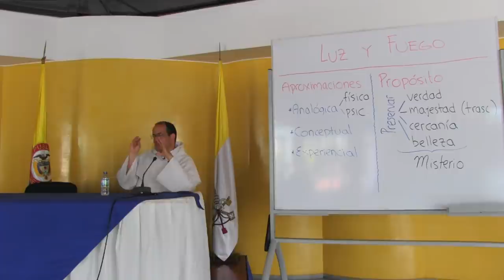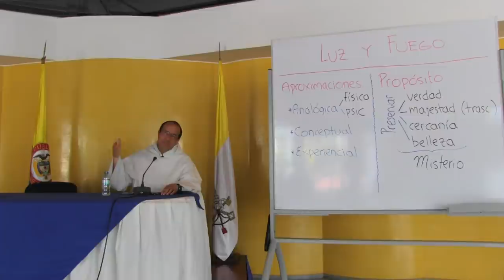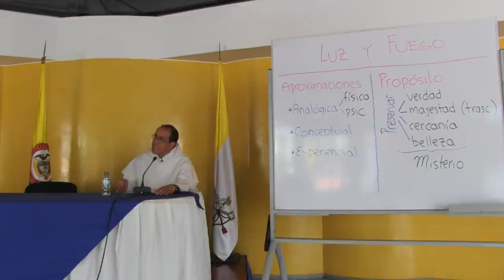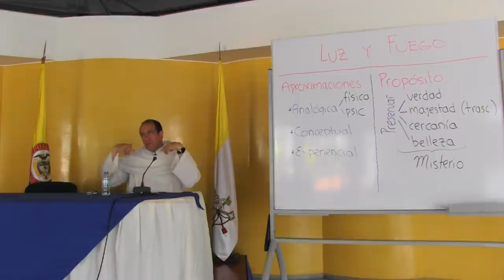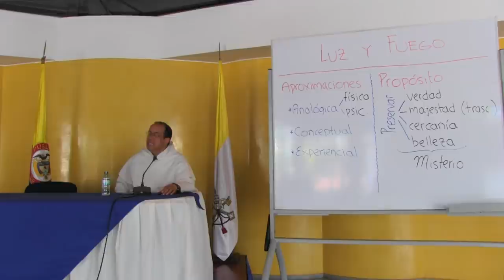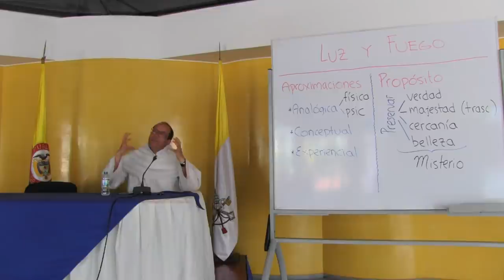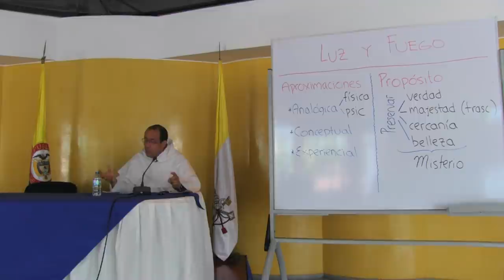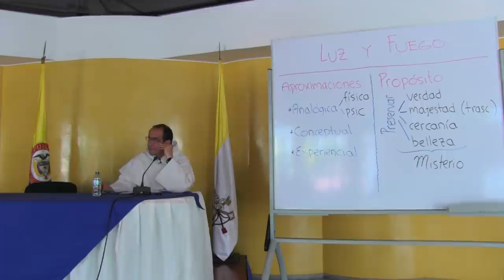San Agustín nos guía hacia el misterio de la Trinidad, parte 7 de 8: Verdad y Cercanía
Sobre la obra "De Trinitate" de San Agustín, parte 7 de 8

INTRODUCCIÓN
    • Hablamos de la Trinidad con el deseo de despertar amor, deseo, esperanza
    • Hablamos de la Trinidad para no confundirnos.
    • Pero no es fácil hablar de la Trinidad.

TRES APROXIMACIONES PARA HABLAR DEL MISTERIO DE LA TRINIDAD

ANALÓGICA
    • Analogía Física: Toma sujetos, substancias.
        ◦ Analógica de san Patricio, con el trébol
        ◦ Comparación con el Triángulo.
        ◦ Comparación con el Fuego, la Luz y el color.
    • Analogías Psicológicas.
        ◦ Amante, Amor y Amado.
        ◦ Mente, noticia y Amor.
        ◦ Memoria, Inteligencia y Voluntad.
CONCEPTUALES
        ◦ Se condensa en un esquema de cinco
            ▪ Una naturaleza: Un solo Dios
            ▪ Dos procesiones: Hijo y el Espíritu Santo
            ▪ Tres personas: Padre, Hijo y Espíritu.
            ▪ Cuatro Relaciones: Del Padre con el Hijo, Del Hijo con el Padre, Del Padre y del Hijo con el Espíritu y del Espíritu con el Padre y el Hijo
            ▪ Cinco Nociones: Cada una de las relaciones tiene una noción. La noción que no tiene noción con las relaciones es la innascibilidad del Padre.
EXPERIENCIAL
La parte experiencial es vital.
    • Reconocer a Dios como Padre.
    • En Dios reconocernos paternalmente con los hijos en el Hijo de Dios.
PROPÓSITO
    •  preservar la verdad, la majestad, la cercanía y la belleza
    • En el misterio de la Trinidad un buen predicador debe dejar al Pueblo con:
        ◦ Verdad: Frente a lo que es la trinidad.
        ◦ Humilde: Frente a la Majestad.
        ◦ Cercanía: Convencida de la Cercanía de Dios.
        ◦ Belleza: Admirada frente a la Belleza.